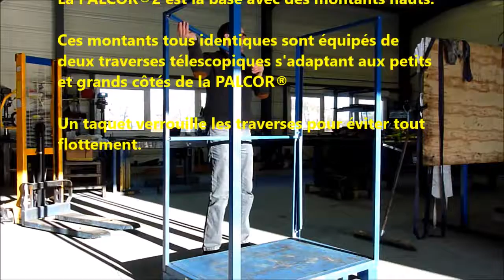3 Vidéo PALCOR 2 youtube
La PALCOR  1 et la 2 sont des bases identiques. La PALCOR 2 reçoit 4 montants hauts identiques avec des traverses télescopiques qui s'adaptent aux côtés de 80 et 120. Elle permet de transporter des colis hauts, des menuiseries etc.